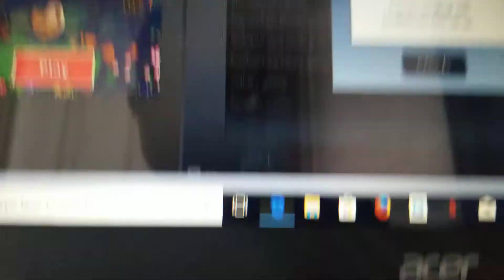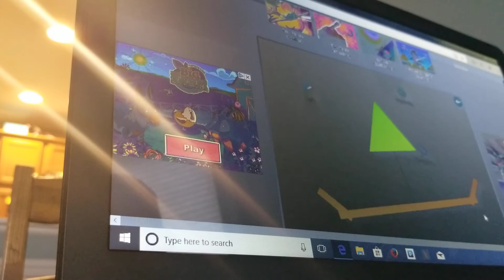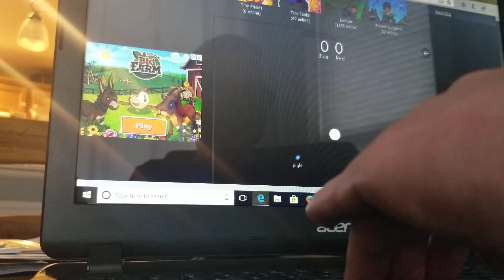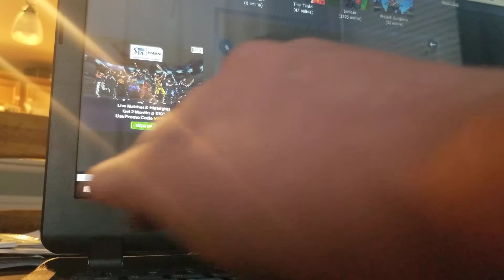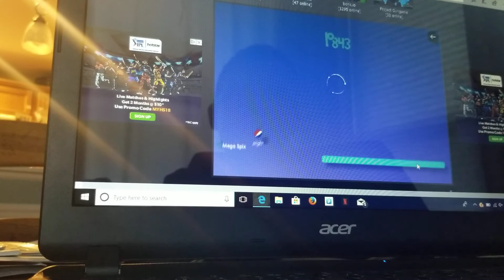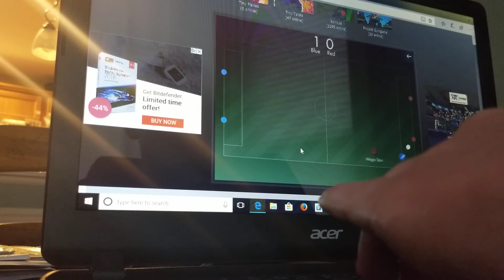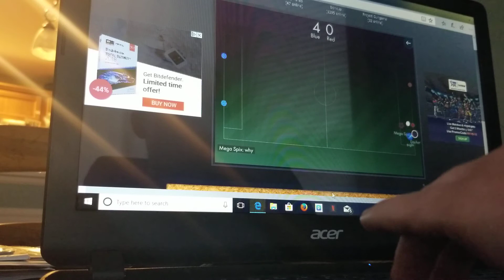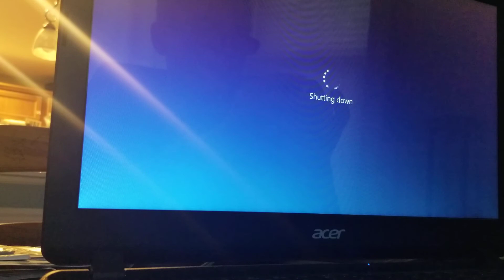Bonk.io GamePlay with my boy Eric!!!!!!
My computer unfortunately kept glitching on me and sorry for too much noise in the back round, I'll do a better video next time. Thanks peace out!!